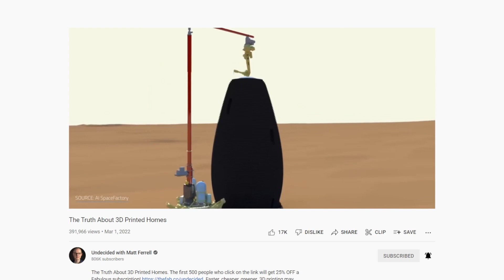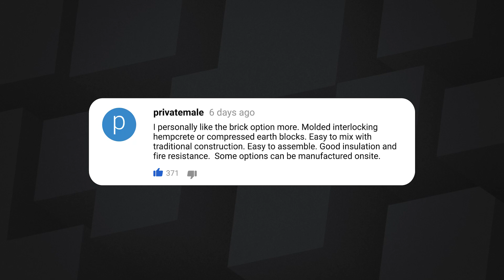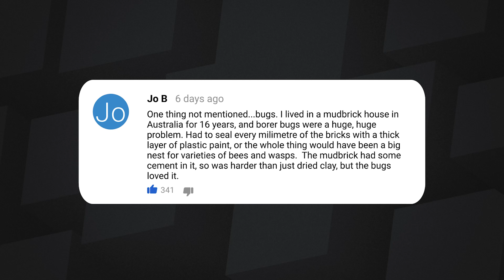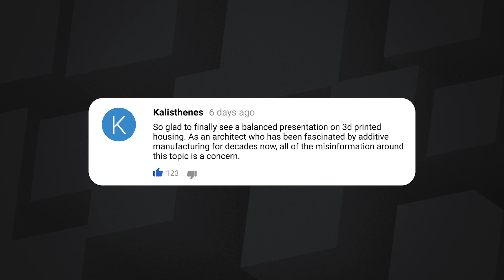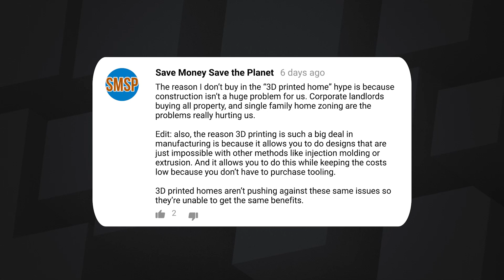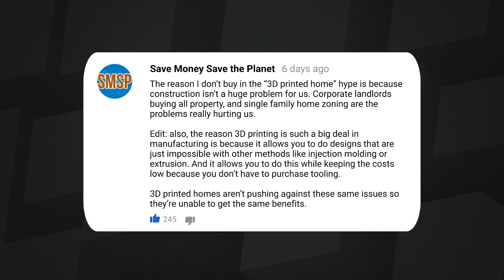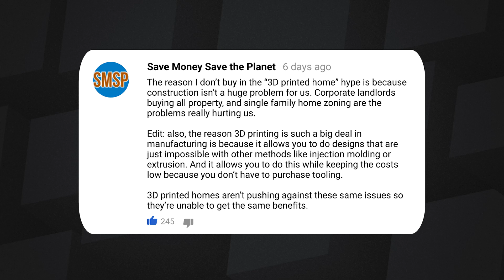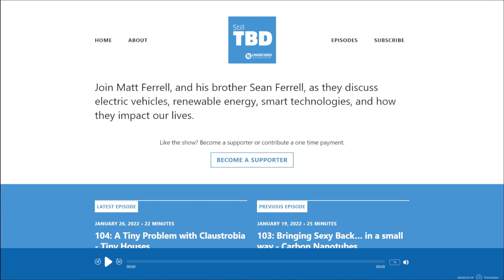110: Living in 3D - 3D Printing Homes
Matt and Sean examine how 3d printed homes may solve some problems… someday.